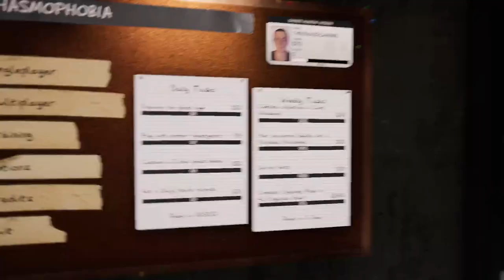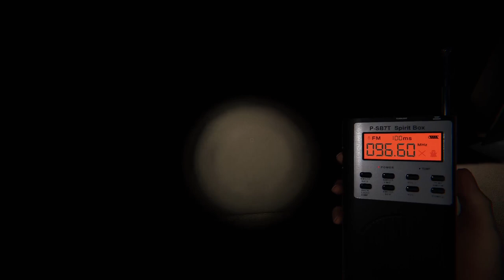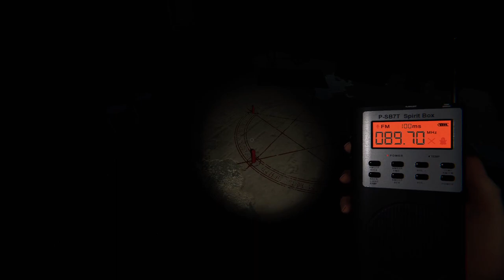Ghost Hunting in Phasmophobia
I am scared now.